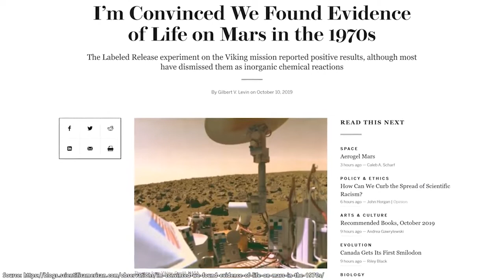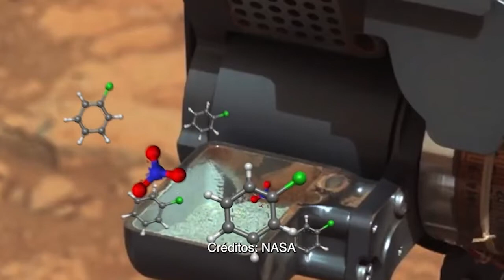DESCOBRIMOS VIDA EM MARTE NOS ANOS 70!!??? [Podcast Nerd aos 50]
loja Nerd aos 50, endereço alternativo No podcast de hoje, Teríamos descoberto vida em Marte em 1976?
🔻🔻 Links importantes🔻🔻
Um experimento que as sondas Vikings da Nasa realizaram em Marte para saber se  o planeta abriga de vida microbiana e obtiveram resultados positivos, um dos cientistas da missão acredita ter descoberto vida no Planeta Vermelho e publicou um artico na conceituada reevista norte americana Scientific American no ano de 2019.

🔻🔻 Links importantes🔻🔻

outros temas abordados: Chuva de meteoritos Taurídeos do Norte, a Missão da Space-x Inspiration 4, os rover Perseverance e Curisity, fazem descobertas importantes em Marte e dão um grande passo em busca de vida no Planeta Vermelho. O Meteoro Marciano encontrado no Ártico e que parece conter traços de micróbios petrificados.

Mário Fontana (NERD AOS 50) com mais uma participação semanal na Rádio Câmara de Sete Lagoas, 103,5 ) juntamente com o jornalista e radialista Marcelo Paiva,
Nosso canal cresce cada dia mais, agradeço a todos os 1349 inscritos.

oqueobservarnocéu astronomia céuemnovembro LINK PARA NOSSA LOJA COM ÍTENS ASTRONOMICOS
Compre acessórios incríveis de astronomia para smartphones e equipamentos óticos